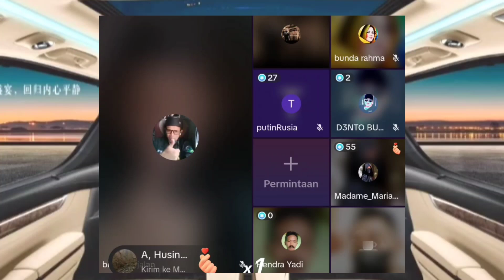OTEN TIDAK PAHAM BAHASA ARAB TAPI MENGKRITIK AL-QURAN